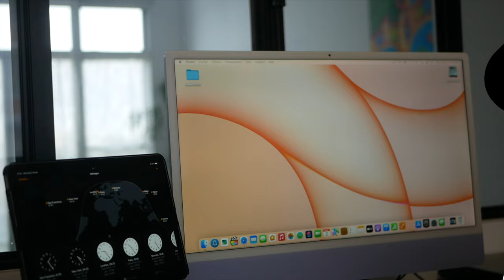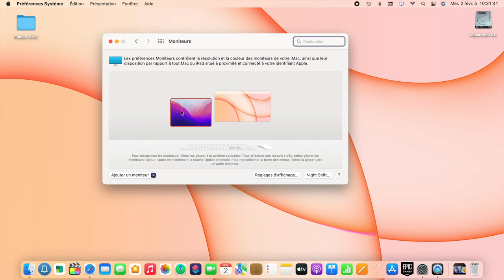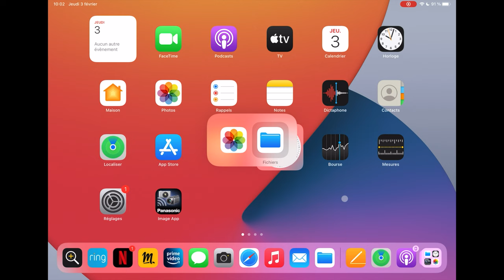Contrôle universel sur iPadOS 15.4 et macOS 12.3 : Utilisez un seul clavier entre iPad et Mac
Le contrôle universel arrive enfin !Il permet d'utiliser un seul clavier et une seule souris sur plusieurs appareils en meme temps sans configuration !
Achetez un Magic Keyboard